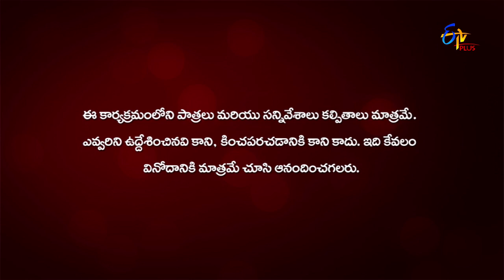Ruthugeetham | 27th June 2020 | Full Episode 41 | ETV Plus